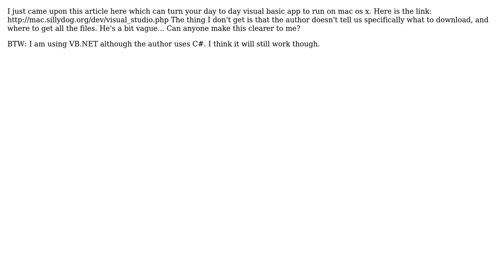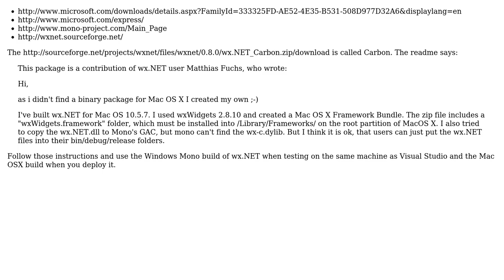Write Mac OS X apps with Visual Studio (2 Solutions!!)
Write Mac OS X apps with Visual Studio

With thanks & praise to God, and with thanks to the many people who have made this project possible! | Content (except music & images) licensed under CC BY-SA | Music | Images & others | With thanks to user lab12 user Gordon Gustafson user David Brown and the Stack Exchange Network Trademarks are property of their respective owners. You are responsible for your own actions.